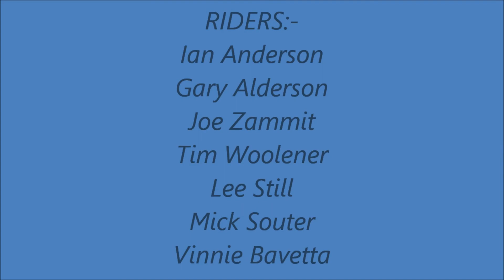Black Forest Ride on the B500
Part of our 2014~ 9 Countries in 9 Days Roadtrip...